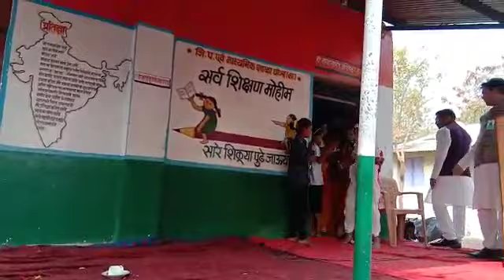जि.प.शाळा धोत्रा येथील विद्यार्थी आरोग्य विषयक नाटिका सादर करतांना